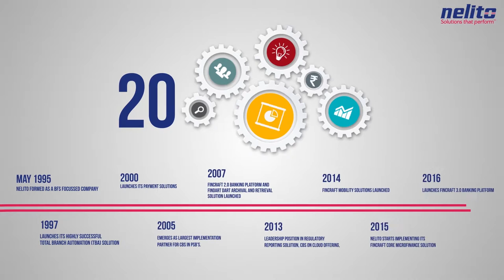Nelito - Corporate Video